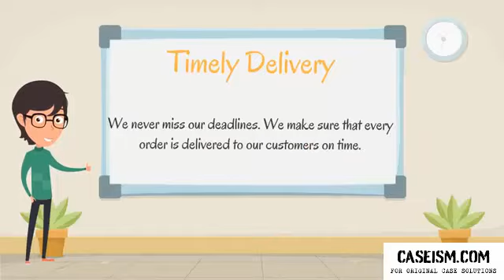Methanex Strategy Case Solution & Analysis- Caseism.com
Get Your Methanex Strategy Case Solution at Caseism.com